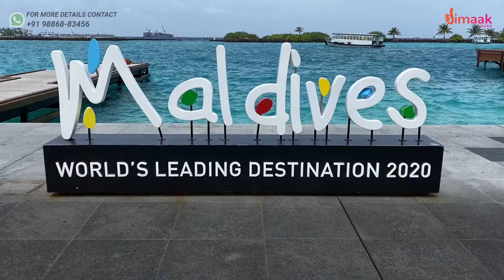How to plan Honeymoon in Maldives | India to Maldives | Tamil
How to plan Honeymoon in Maldives

In this video we'll be explaining the 3 types of packages which are available for Maldives. We have also done a price comparison of the Maldives packages. After watching this video you'll get a clarity on selecting the package that will suit your needs.